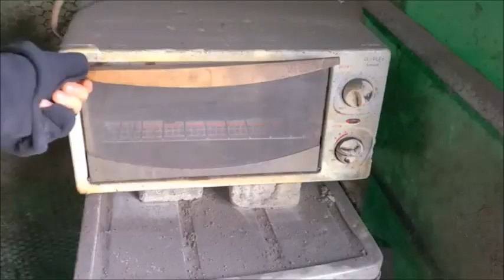FACA DAMASCO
Todos os créditos ao canal Forging Hard

CURSO CUTELEIRO INICIANTE, PRODUCÃO DE FACA COM ESMERILHADEIRA E FURADEIRA. garanta agora sua vaga, é só clicar no link abaixo.

Fundamental para a evolução de nossa espécie, a cutelaria faz parte da nossa história desde a Idade da Pedra. jé nesta época nossos ancestrais faziam uso do fogo na fabricação de suas primeiras ferramentas e armas.

O descobrimento de que alguns itens afiados poderiam ser úteis ao dia a dia fez com que a humanidade se desenvolvesse bem mais rápido!

Apesar de ser um termo bem diferente, a cutelaria é a arte e o ofício dos artesãos que fabricam instrumentos de corte como facas, facões, espadas, adagas, punhais, machados e navalhas, e muitos outros objetos deste tipo.

esta profissão faz parte do nosso dia a dia, e suas origens estão firmadas no início da civilização, onde estes itens eram fabricados em estanho, cobre, bronze e até mesmo ferro.

Devido ao desenvolvimento do conhecimento acerca dos metais que as facas, punhais e demais objetos cortantes foram ficando mais resistentes e adquirindo composições difíceis destruir.

CURIOSIDADES SOBRE A CUTELARIA

Você sabia que o mercado da cutelaria é bastante amplo e que está repleto de profissionais, até mesmo doutores, nesta arte?

O mercado da cutelaria no Brasil vem crescendo sem parar há muitos anos. Todos os anos, em São Paulo, é realizada a Mostra Internacional de Cutelaria que reúne os melhores profissionais desta modalidade em um único evento.

Vale ressaltar que cada uma das peças que são produzidas possuem inestimável valor por serem consideradas como acessórios únicos. Isto eleva perceptivelmente o preço de cada objeto que leva a assinatura de seus artesãos.

Gostou de conhecer um pouco mais sobre a arte da cutelaria? gostaria de aprender?
e conheça o CURSO CUTELEIRO INICIANTE, PRODUCÃO DE FACA COM ESMERILHADEIRA E FURADEIRA.

Nesse curso você ira aprender fazer sua faca usando somente ferramentas básicas como Esmerilhadeira furadeira manual e um esmeril mesmo que você não tenha nenhum tipo de experiência na área da cutelaria vou te ensinar do zero como produzir suas facas usando ferramentas básicas com um alta acabamento de uma forma simples e direto ao ponto passo a passo com aulas gravadas em vídeos formato Full HD para uma melhor qualidade usando mínimo possível de ferramentas que você possa ter em casa e assim garantir sua fonte de renda produzindo suas facas. esse curso foi elaborado com o intuito de ensinar a arte da cutelaria para pessoas que esta iniciando e não tenha recursos suficientes para adquirir ferramentas profissionais . além disso deixei para vocês desenhos das minhas facas para vocês estar imprimindo em casa e não estar errando nos modelos. logo na primeira aula abaixo vai ter um PDF com meus modelos de facas . deixei também para vocês contatos do meus fornecedores de insumos para cutelaria. além disso o curso ficara disponível para você 1 ano. sempre que tiver qualquer tipo de dúvida só acessar o curso. APROVEITE! as vagas são limitadas, garanta já a sua! é só clicar!